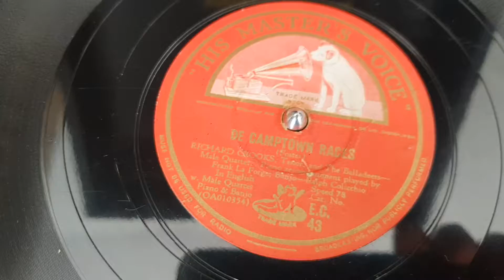Bought this little Columbia Home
Little gramophone, big sound!